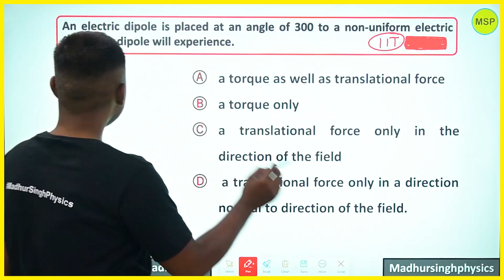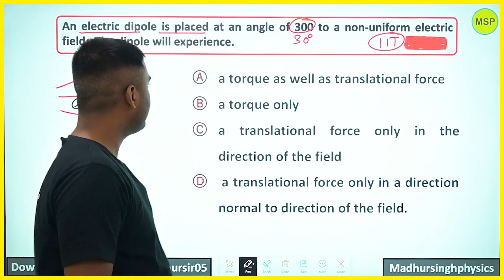An electric dipole is placed at an angle of 300 to a non-uniform electric field.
An electric dipole is placed at an angle of 300 to a non-uniform electric field.  The dipole will experience.              [NCERT]